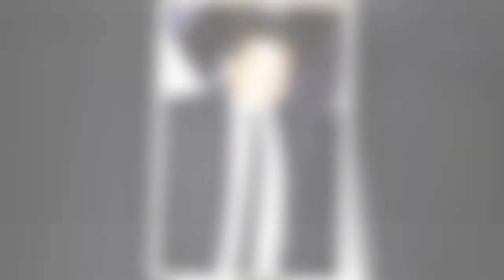Patrick Bruel : cette tendre raison pour laquelle il ne se rendra pas au Qatar pour la Coupe du Mond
Patrick Bruel : cette tendre raison pour laquelle il ne se rendra pas au Qatar pour la Coupe du Monde